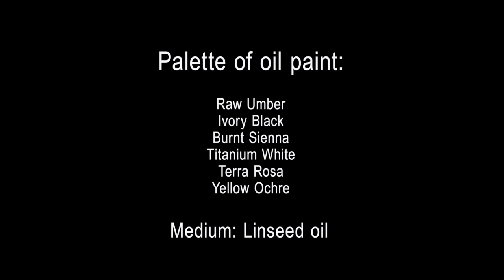Figure Painting Demo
A figure painting demonstration with a simplified palette.  This painting was done in a single 6 hour session and edited down to a 6 minute trailer.  The drawing was completed from life in about 12 hours. The drawing was then transferred to the painting surface.  The painting was executed while using the drawing as a reference. We will make a longer version with narration that will accompany future online classes in Montreal.